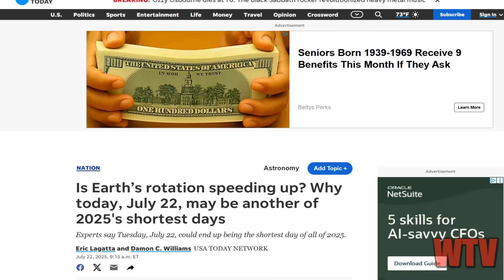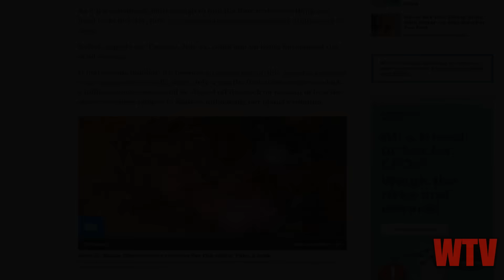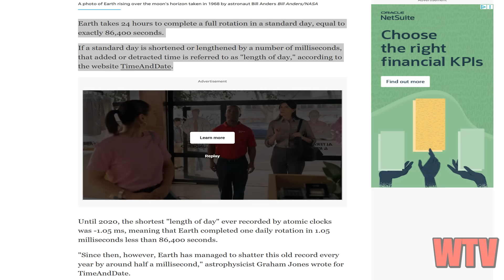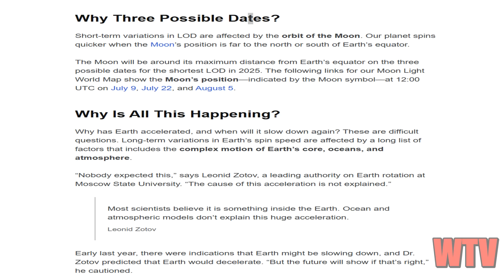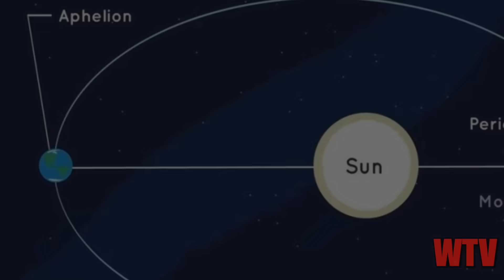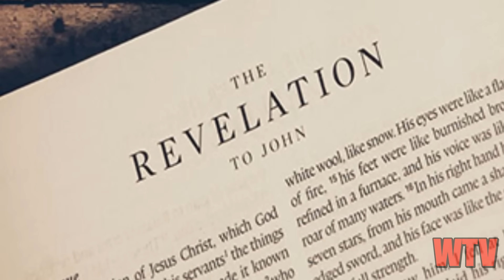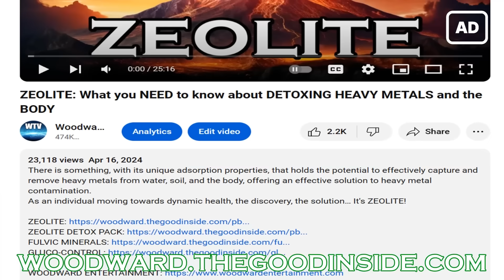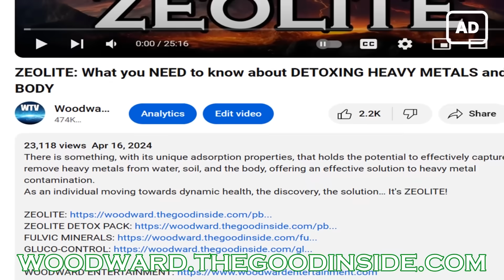Why are the days getting shorter?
So, today is the second day of the year when the Earth is said to be speeding up. Now I discuss this before in my video about time speeding up. Something that a lot of people have been noticing or have been feeling lately.  Something people have been talking about even before we knew that the Earth was going to be doing this.